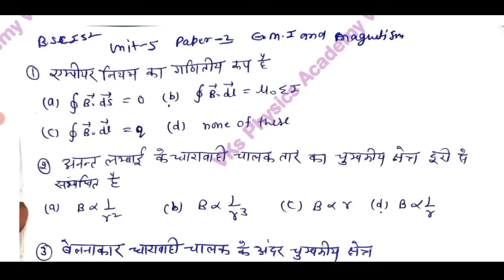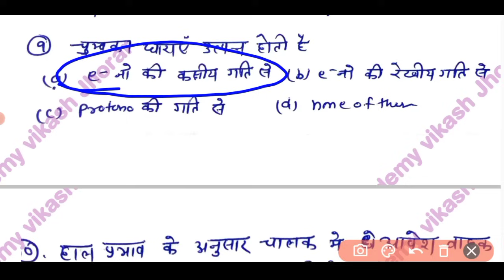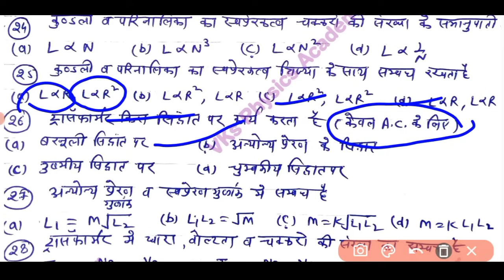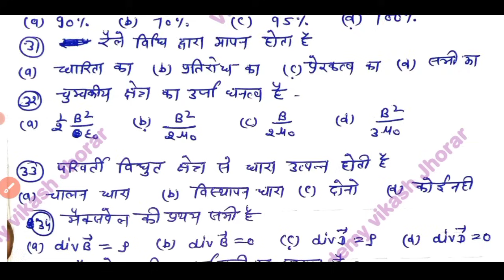bsc 1st semester MCQ question/EMI MCQ question/vks physics Academy/bsc 1st year MCQ/vikash/mgsu pdsu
नमस्कार दोस्तों इस वीडियो में हम बीएससी फर्स्ट सेमेस्टर के पेपर सेकंड की यूनिट 5 के इंपोर्टेंट क्वेश्चन अपलोड करेंगे और न्यूमेरिकल क्वेश्चन की पीडीएफ टेलीग्राम पर अपलोड करेंगे जो चैनल के नाम से ही है आप उसे ज्वाइन कर सकते हैं तो चैनल सब्सक्राइब करें वीडियो लाइक करें कमेंट करें इंस्टाग्राम और टेलीग्राम पर हमें फॉलो करें।

Unit -1 निर्देश तंत्र यांत्रिकी (machanics)
MCQ bsc Semester exam

paper -2 electromagnetism